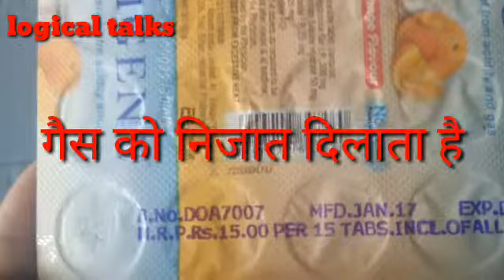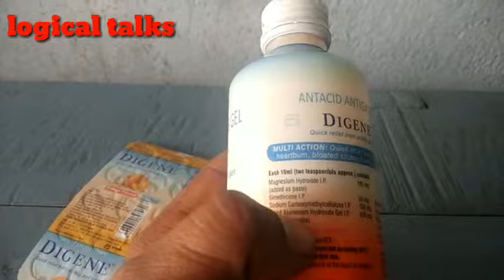🔷 digene syrup|✓ digene syrup uses in hindi /digene syrup benefits_digene tablet kis kaam aati hai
digene tablet in pregnancy
गैस,एसिडिटी,पेट मैं अपच , छाती मै जलन इन सभी मैं फायदे मंद है,logical talks

दोस्तों मैं आपको प्रचलित दवा जिसेDigene tablets के नाम से जानते है, इसके बारे मे जानकारी दुगा , ये दवा कहा से खरीदे । औऱ ये दवा किस तरह बनाया गया है। इसका इस्तेमाल किस तरह और किन लोंगो के लिए सही होता है । और क्या साइड इफेक्ट हो सकता है।आज मैं आपको उस वीडियो मैं बतायेगे ।

Digene, गैस, एसिडिटी, पेट मैं अपच , छाती मै जलन इन सभी मैं फायदे मंद है,logical talks

digene syrup
digene syrup uses
digene syrup uses in hindi
digene syrup ke fayde
digene gedigene syrup benefitdigene gel
digene syrup benefits
digene syrup dose
digene syrup kaise use kare
uses of digene tablet
digene tablet kis kaam aati hadigene tablet kis kaam aati hai
digene tablet ke fayddigene tablet ke fayddigene tablet ke fayddigene tablet ke fayddigene tablet ke fayde
review of digene tablereview of digene tablereview of digene tablet
digene tablet how to take
dosages of digene tablet
digene syrup side effectdigene gel syrup
digene syrup side effects
benefits of digene tablet